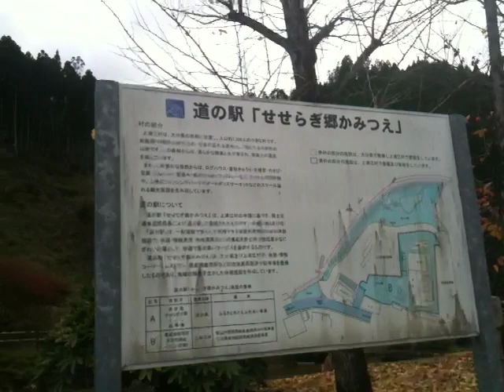道の駅 せせらぎ郷かみつえの紅葉 大分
道の駅　せせらぎ郷かみつえ　大分